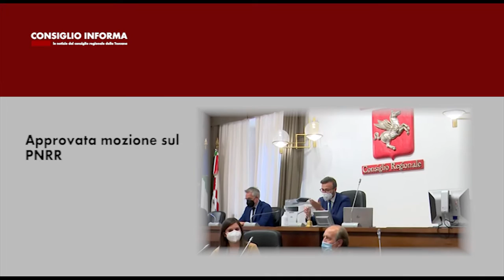SIENA TV - CONSIGLIO INFORMA 25-06-2021